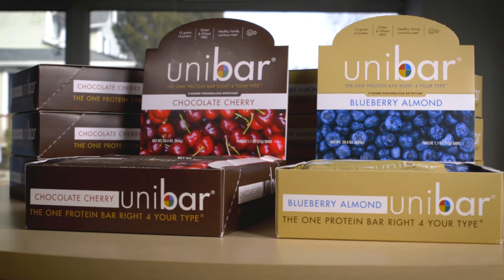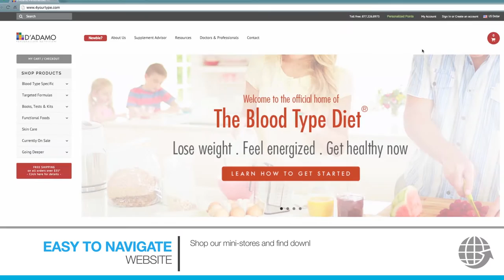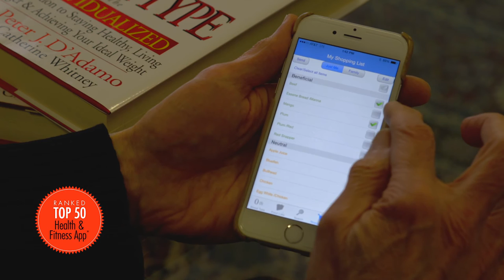D'Adamo Personalized Nutrition - Eat Right 4 Your Type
D'Adamo Personalized Nutrition - Who we are and what we offer:
Quality supplements and products, information, support, and guidance on your journey to good health and diet with Dr. Peter D'Adamo and the Blood Type Diet.

Dr. Peter D'Adamo is the author of the NY Times best selling book, Eat Right 4 Your Type

Unfamiliar with The Blood Type Diet?
Not sure what your blood type is? Find out your blood type in minutes with our easy to use Home Blood-Typing Kit

Dr. Peter D'Adamo

We’ve changed over 10 million lives. Yours could be next.